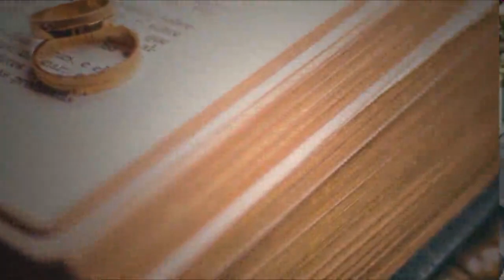Marriage Ceremony Today | Happy Wedding Ceremony | Shadi Khana Abadi | Couple Marriage |Marry Me 993